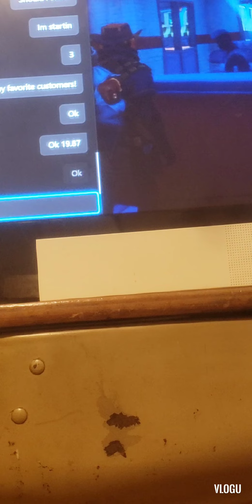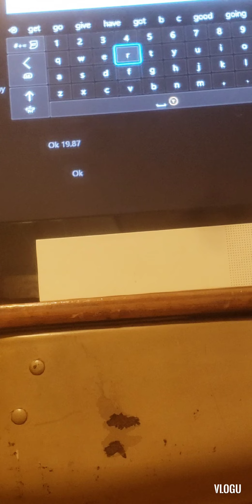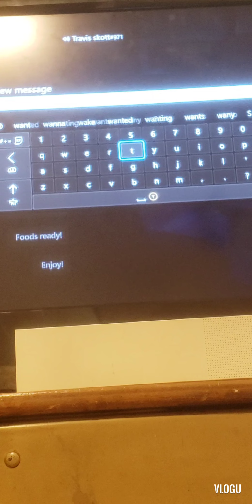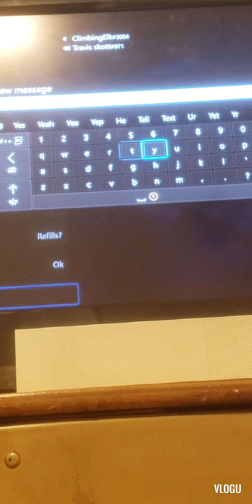Roleplay With Travis and Climbing Elk. Travs new channel is Fadesroleplayworld.